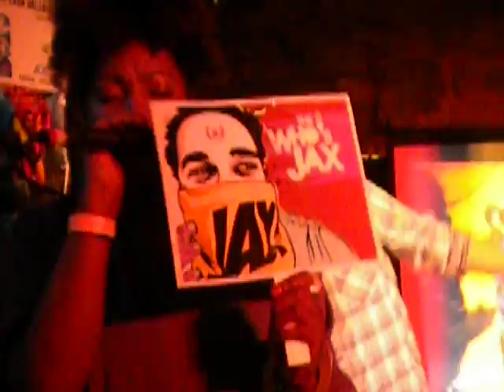Boog Brown & Dillon live at A3C 2011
Yo! When their project drop like your jaw when you hear them. Don't say I didn't warn you! Smh. Martha Knuckle son!